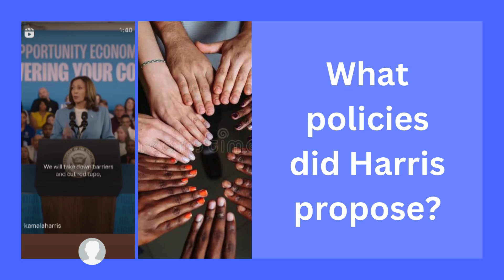WHAT HARRIS SAID SHE IS GOING TO DO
REPUB'LIC, noun [Latin respublica; res and publica; public affairs.]

1. A commonwealth is a state in which the exercise of sovereign power is lodged in representatives elected by the people. In modern usage, it differs from a democracy or democratic state, in which the people exercise the powers of sovereignty in person. Yet the democracies of Greece are often called republics.

2. Common interest: the public. [Not in use.]

Republic of letters, the collective body of learned men.

DEMOCRAT, noun One who adheres to a government by the people, or favors the extension of the right of suffrage to all classes of men.

Take what resonates with you and what does not, put it on the shelf, or throw it away.

We are all part of the same team regarding addressing social issues. It's not about the condition of a few but the masses. We all have a collective responsibility to ensure the well-being of our society.

Homelessness is a social issue that requires our collective action. It is not about moving individuals off the street but providing them with housing and support. Together, we can make a difference.

Rental raises rent without pay raises

Grocery raises, gas raises,

Health increases with a significant increase in retirement money.

 Those who were getting Medicaid were forced into early retirement at age 62 and forced to pay Medicare from the Obamacare Act. They were also penalized and could only get their full benefits with input.

Their gardens' size limits many people who grow their foods.

They cut out trade from high school and increased the monetary value of the colleges, and when students graduated, their fees cost thousands to pay back.

Education should be free, Medicare should be free, and medications should be free.

Elderly housing is not based on income; the cost is higher.

What policies did Harris propose?

The vice president and her campaign floated more than a dozen economic policies Friday. They include:  SHE SAID

Combating “price gouging” on groceries and food by authorizing the Federal Trade Commission to impose large fines on grocery stores that impose “excessive” price hikes on customers.

Eliminating medical debt for millions of Americans, possibly by using federal funds to buy and forgive outstanding debt from health providers.

Capping the out-of-pocket cost of insulin at $35 per month for all Americans.

Limiting Americans’ annual out-of-pocket spending on prescription drugs to $2,000.

Providing up to $25,000 in down payment support for more than 1 million first-time home buyers.

Calling for the construction of 3 million new housing units over the next four years.

Expanding an existing tax incentive for developers who build affordable rental housing.

Removing tax benefits for Wall Street investors who bulk buy single-family rental homes.

Preventing corporate landlords from using algorithmic price-setting tools to increase rents by large margins.

Passing a child tax credit that would provide $6,000 per child to families for the first year of a baby’s life.

Expanding the Earned Income Tax Credit for lower-wage workers by up to $1,500.

Notice that every one of Harris’s proposals is designed to cut the cost of living — whether in terms of food, medicine, housing or child care. And nearly all of her plans are “populist” as well, involving government intervention against corporate interests on behalf of consumers.